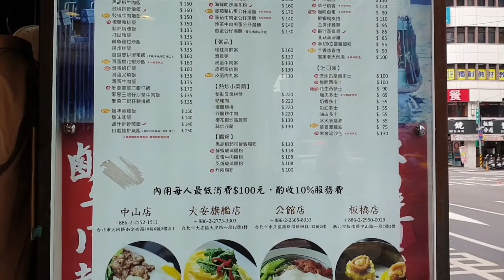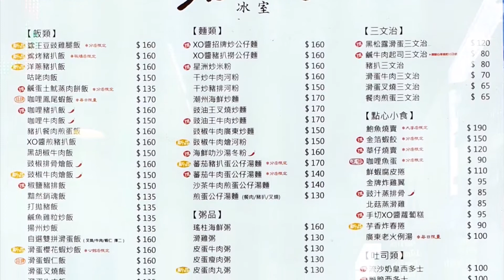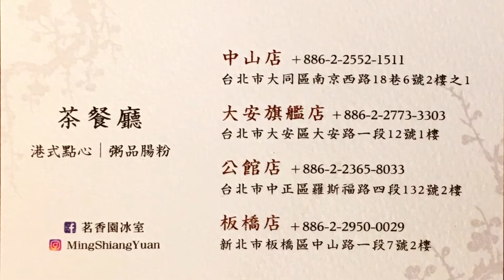《新北•食》板橋正宗港式茶餐廳|板橋港式冰室|捷運府中站美食～茗香園冰室•茶餐廳|板橋店（20200409）